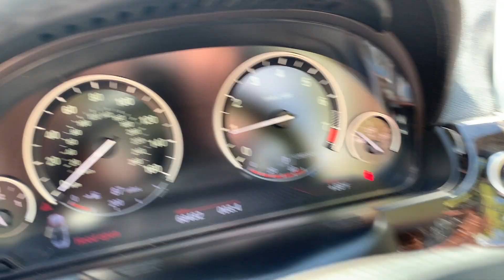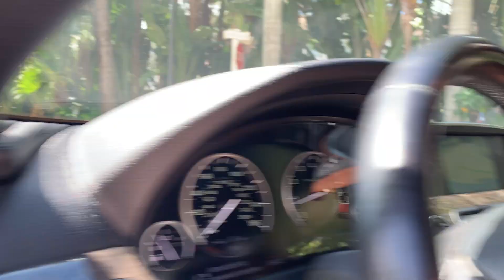2012 BMW 650i Convertible M-Package FOR SALE